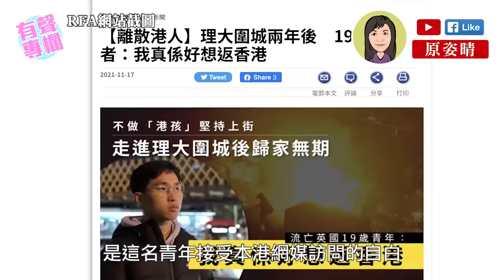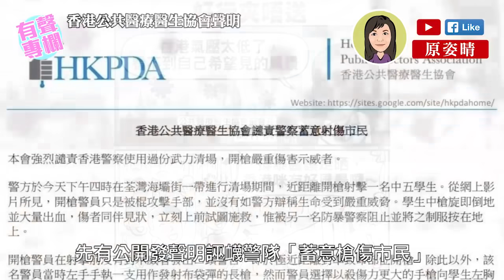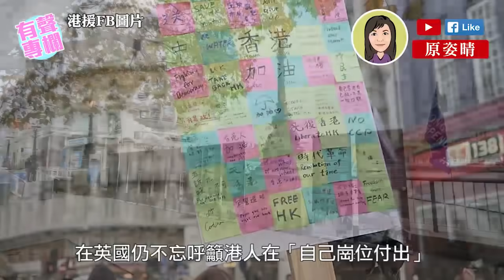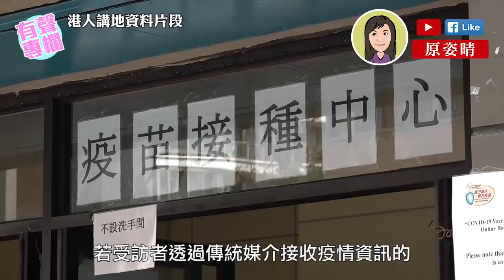【短片】【有聲專欄】原姿晴：迷失於理大圍城謊言 青年甘做英國難民？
//煽暴推手逍遙海外，年輕「手足」身陷囹圄，假新聞迷惑人心，立法打擊刻不容緩！//